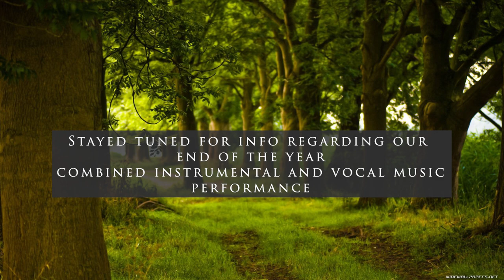Dakota Ridge High School Spring 2021 Virtual Choral Performance